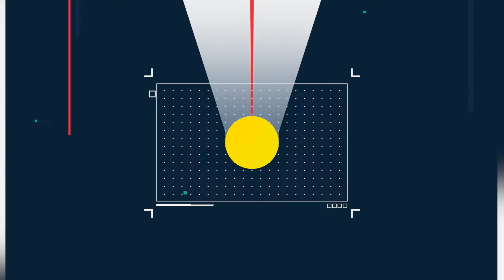Four Cameos we need in Cobra Kai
Well it won't be long until Season 4 of Cobra Kai will be out on Netflix.  We already know Terry Silver is returning for a long story arc.  But what about having some Karate Kid cameos sprinkled throughout the show? We may have to wait until season 5 or 6 for that to happen.